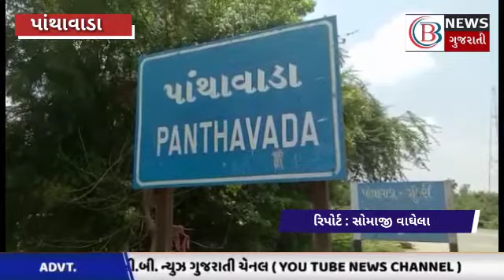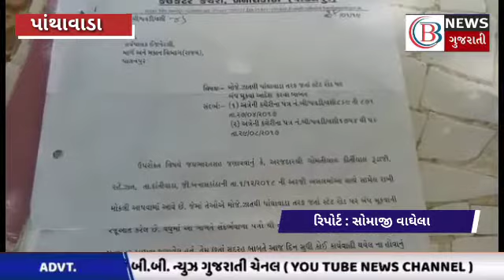PANTHAVADA NEWS : જાત - પાંથાવાડા રોડ પર બાઇક સ્લીપ ખાતા ગંભીર ઈજા થતાં મહિલાનું મોત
BB NEWS BB NEWS GUJARATI CHANNEL